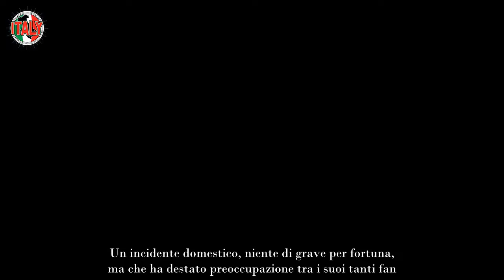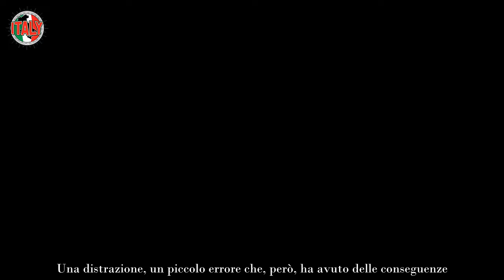Il brutto incidente domestico di Mirko Brunetti colpa di Perla Vatiero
Vi ricordate di Mirko Brunetti, quel personaggio televisivo che tutti amiamo? Ebbene, sembra che si sia fatto un bello spavento. Un incidente domestico, niente di grave per fortuna, ma che ha destato preoccupazione tra i suoi tanti fan. E, a quanto pare, la colpa potrebbe essere della sua compagna, Perla Vatiero. Ma cosa è successo esattamente? E come sta ora Mirko? Scopriamolo insieme.

Il brutto scivolone di Mirko Brunetti
Tutto è successo in un batter d’occhio. Mirko, come molti di noi, stava tranquillamente a casa sua. Ma, improvvisamente, ha perso l’equilibrio e ha fatto un brutto scivolone. Per fortuna, nonostante lo spavento, non si è fatto nulla di grave. Un bel colpo, certo, ma niente di preoccupante. Si è subito ripreso, anche se con un bel po’ di dolore. Insomma, un incidente come può capitare a chiunque, ma che ha lasciato tutti con il fiato sospeso.